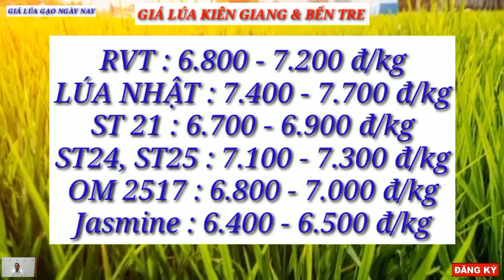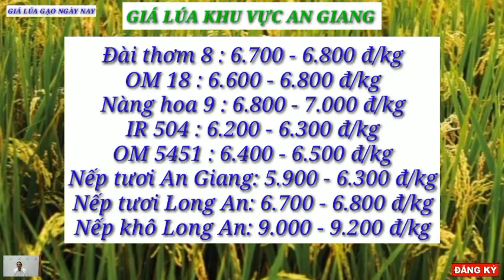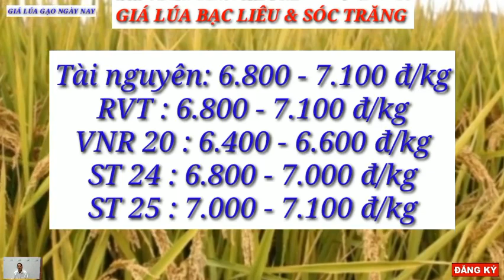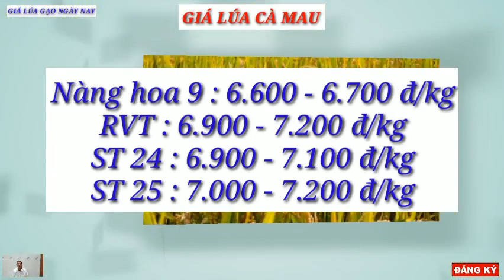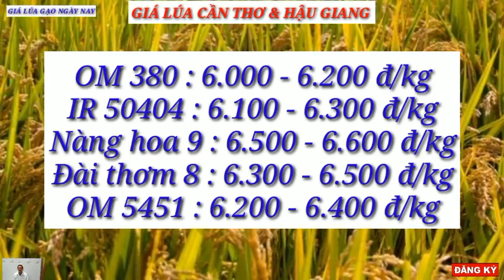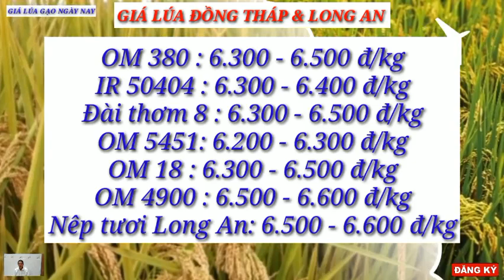Giá lúa gạo hôm nay 18/3/2023 -Tình hình lúa gạo -Thị trường lúa gạo mới nhất|GIÁ LÚA GẠO NGÀY NAY